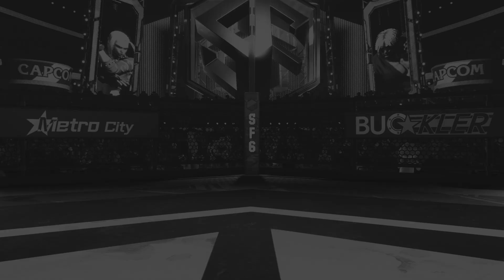Street Fighter 6 New Day New Fight ✌️😜✌️